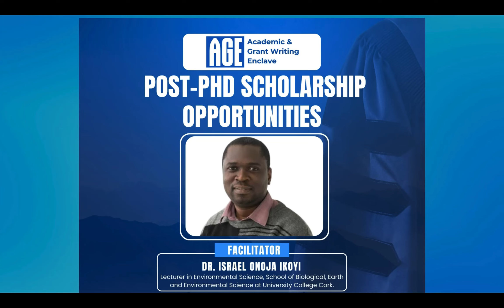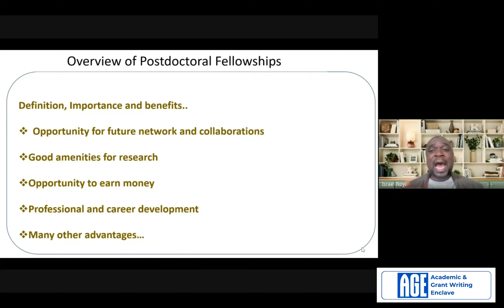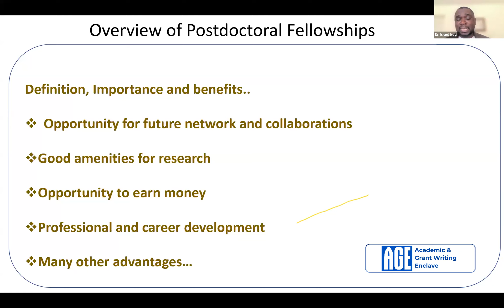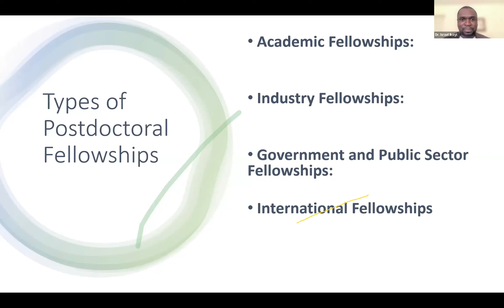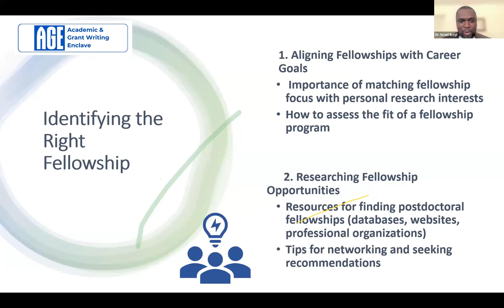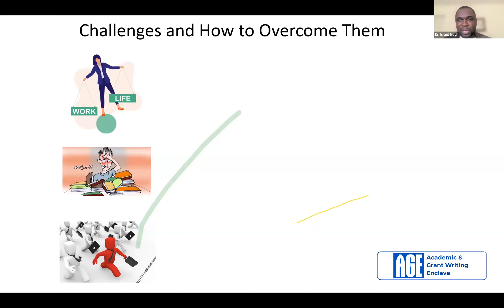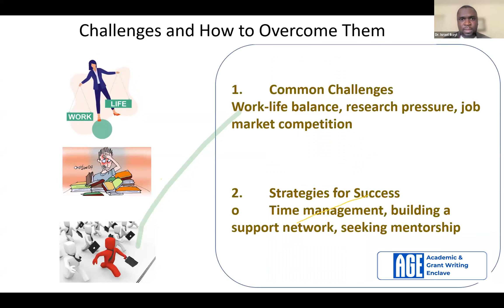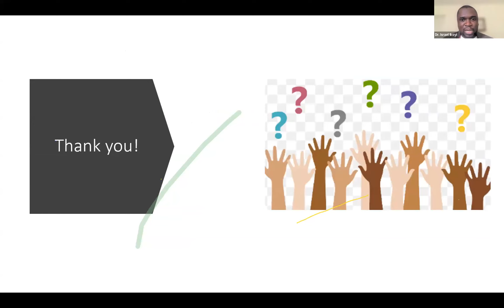Post - PhD Scholarship Opportunities || Dr Israel Onoja Ikoyi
Are you a recent PhD graduate looking for fellowship opportunities to further your research or academic career? Join Dr. Israel Onoja Ikoyi as he explores a variety of prestigious post-PhD scholarships available globally. In this video, you'll find valuable insights on eligibility criteria, application processes, and tips for securing funding to advance your academic journey. Don't miss out on these opportunities to expand your horizons and make a significant impact in your field.